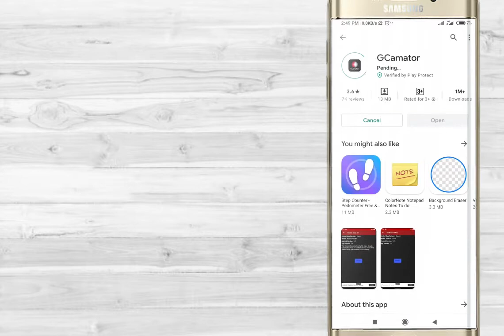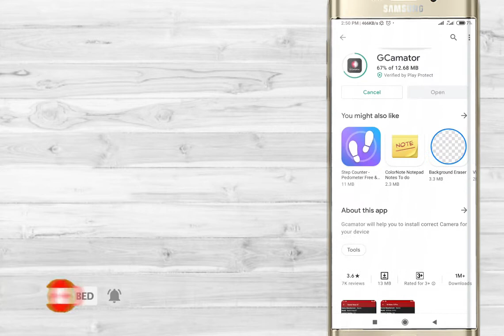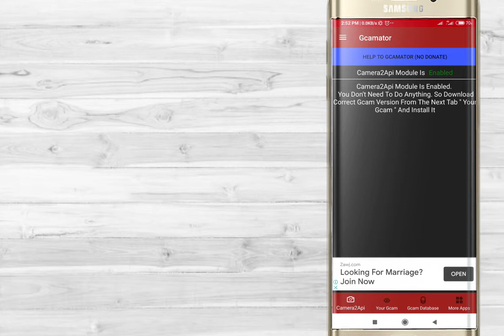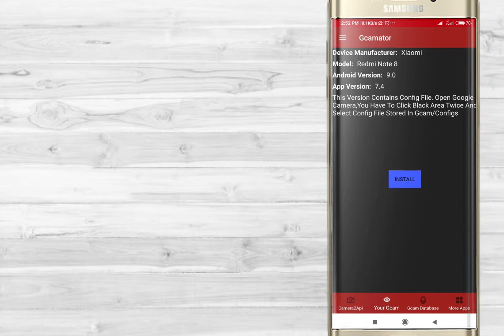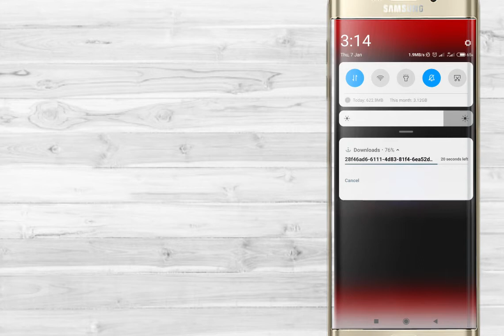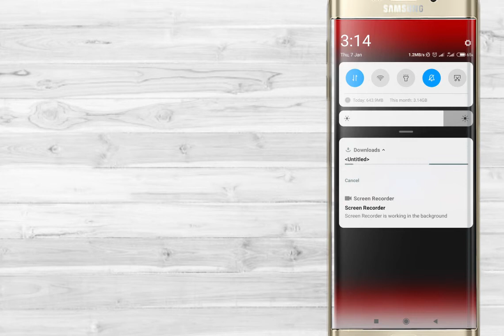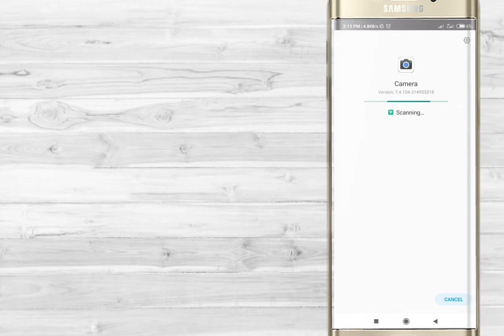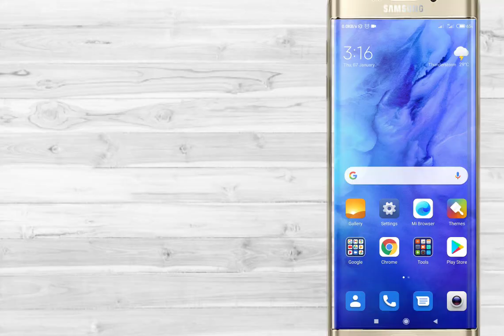How to increase your phone camera quality | Using Gcam App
8 MP to 48 MP increasing
night Sight is very quality capturing